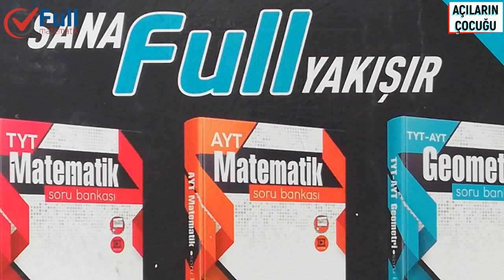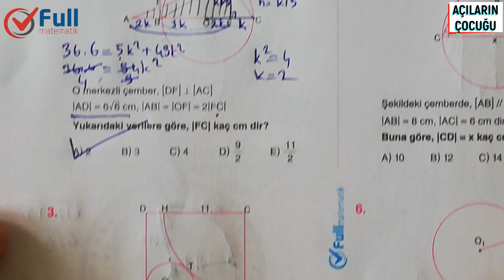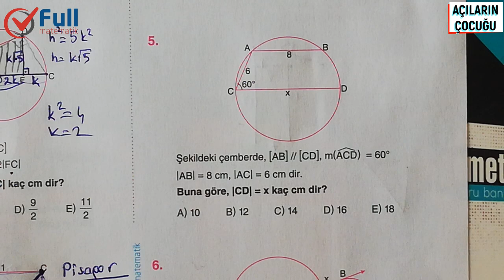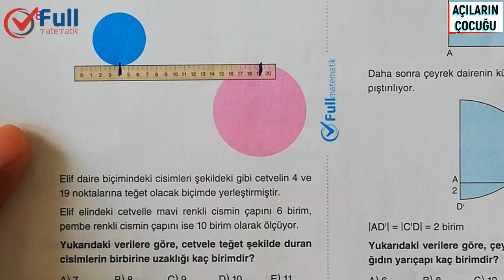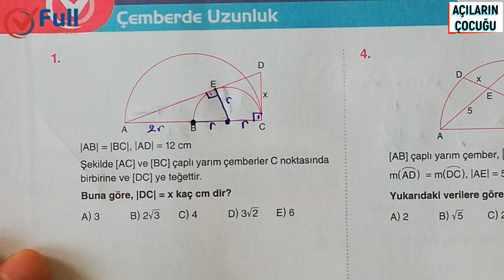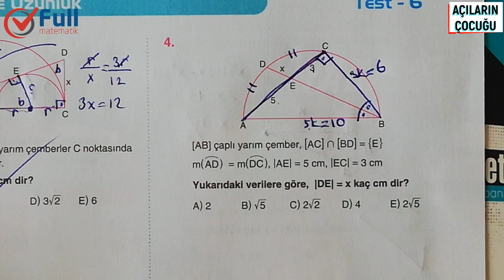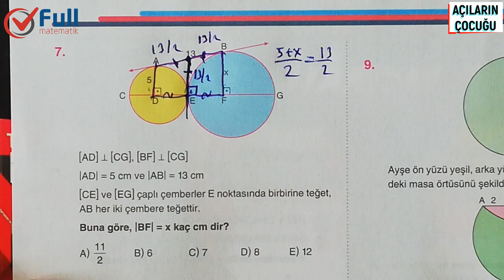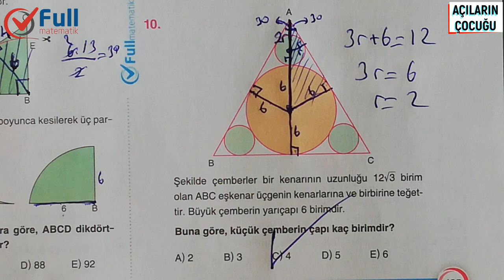ÇEMBERDE UZUNLUK TEST 5 ve 6 FULL MATEMATİK YAYINLARI 2020